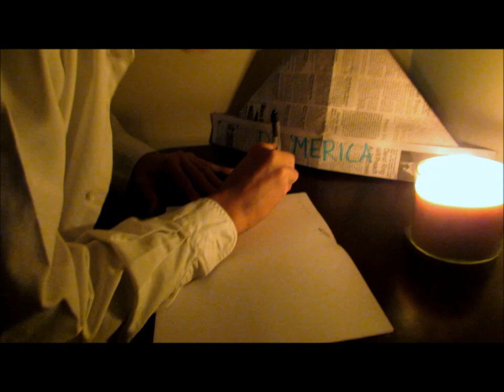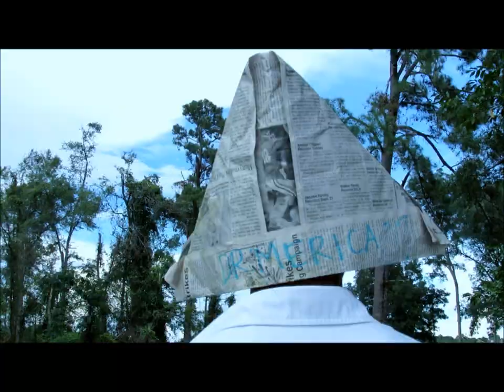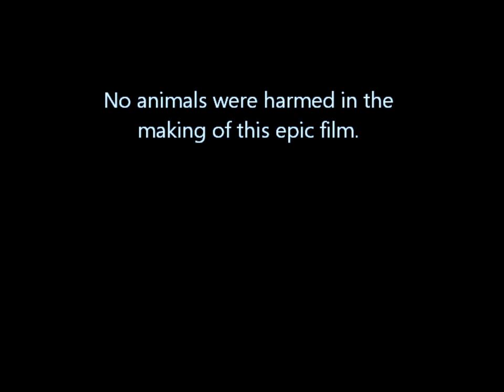The Horrors of Valley Forge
AP US History project

hello Mr. Sweat and fellow classmates vote 4 me pls thank u